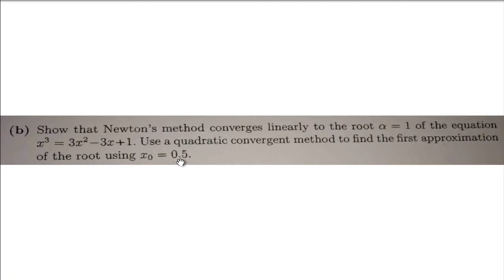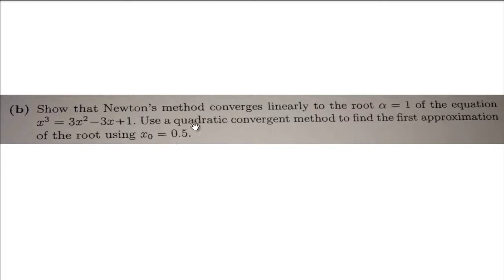rate of convergence and multiplicity of roots